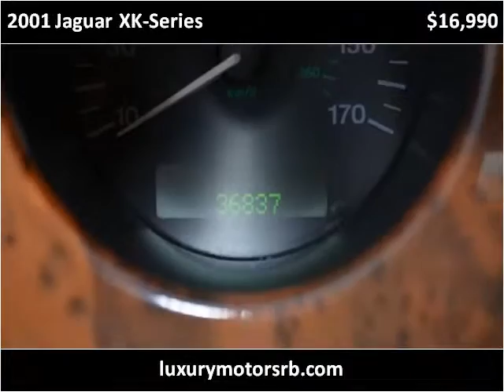2001 Jaguar XK-Series Used Cars Rehoboth Beach DE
This 2001 Jaguar XK-Series is available from Luxury Motors of Rehoboth Beach.